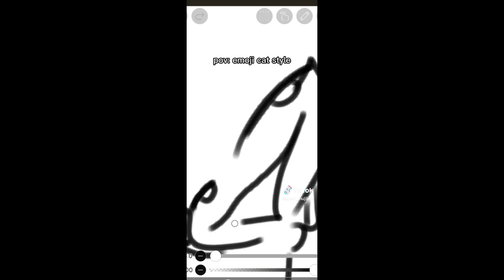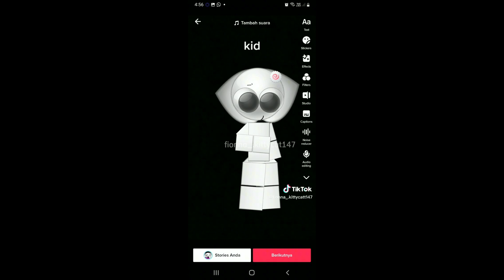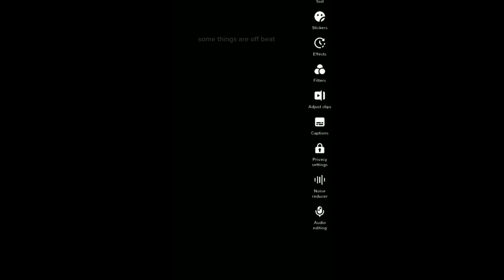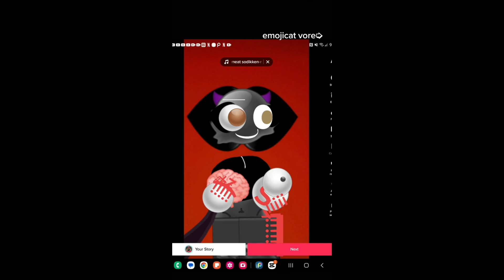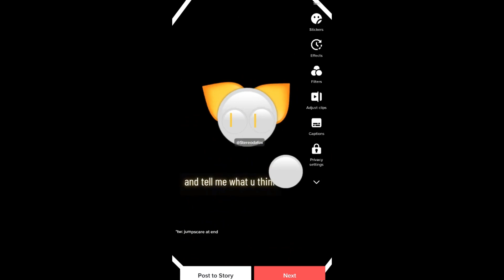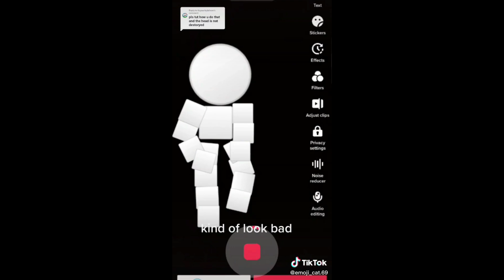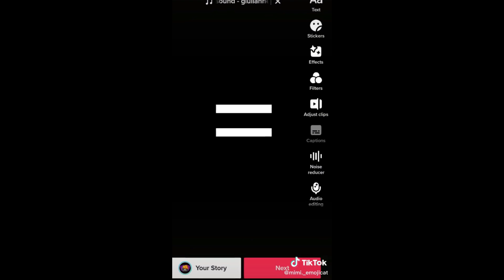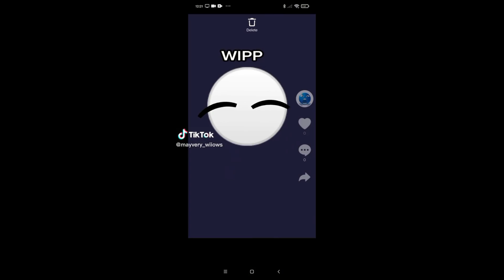Funny Emoji Cat TikToks 😸 TikTok Compilation 🐱#184